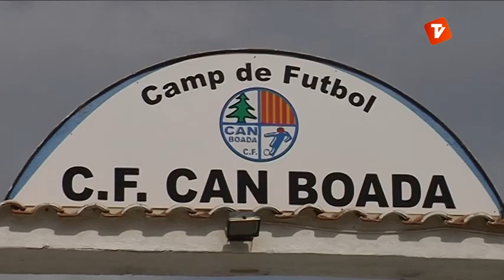El camp de futbol de Can Boada estrenarà la gespa artificial aquest estiu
L'alcalde de Terrassa ha visitat les obres, que  formen part d'un projecte de dinamització social i esportiva promogut pel Club de Futbol Can Boada amb el suport de l'Ajuntament.